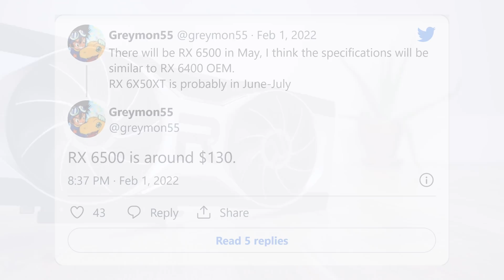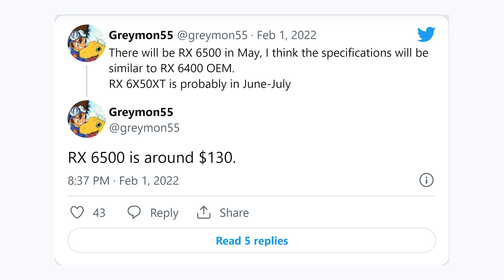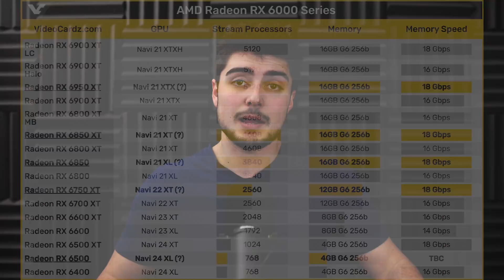New GPU Gen Already…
According to a new leak AMD will be releasing a ton of new GPUs in 2022. The first new card will be the RX 6500 which will come in at $130 in May, which will be followed by an RX 6000 series refresh. This will likely include the AMD Radeon RX 6950 XT, RX 6850 XT, 6750 XT, and 6650 XT using TSMC's 6nm node, which allegedly have a planned release date of June or July of 2022 before RDNA 3 launches in late 2022 or early 2023. Additionally Nvidia is set to release the Lovelace RTX 40 series in September of 2022 likely starting with the RTX 4080, 4070, and 4090.

Intro - 0:00
RX 6500 & 6950 XT Leak - 0:11
RX 6500 & 6500 XT Rant - 1:26
RX 6950 XT Specs - 4:49

FULL DISCLOSURE
END DISCLOSURE

Specs
RAM: 32GB Corsair Vengeance DDR5: